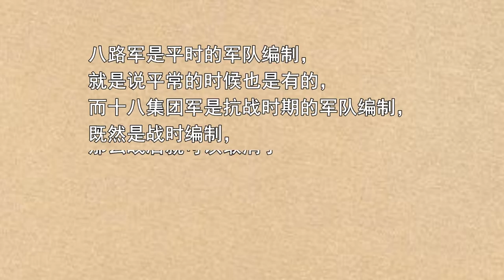【原创】八路军总指挥除了朱德 其实还有两位 也都是国民党顶级大佬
八路军总指挥除了朱德，其实还有两位，也都是民国顶级大佬

在我们的印象中，朱德一直是八路军的总指挥，是第一任，也是唯一一位。但实际上，在八路军的历史上，在朱德之前还有两位总指挥，而且都是国民党的顶级大佬。

第八路军始建于1927年，是在国民革命军第四军的基础上扩编的，下辖第四军、第五军、第十一军、第十六军4个军，总指挥是李济深。

李济深这个人，绝对是民国的一个大佬级人物，曾担任黄埔军校副校长、陆军一级上将、“民革”创始人，新中国成立后，也是六位副主席之一，跟朱德等人并列。

1929年3月，李济深被蒋介石扣押，第八路军总指挥的位子传到了陈济棠的身上。

陈济棠也同样是一位大名鼎鼎的大佬，国民党军中第一批一级上将，尤其是在广东主政多年，号称“南天王”。

不过，到了1936年6月，陈济棠联合广西的李宗仁、白崇禧，发动了反对蒋介石的“两广事变”，事变失败后，陈济棠下台，第八路军的番号也被取消。

直到1937年七七事变爆发后，在全国合作抗战的大势所趋之下，蒋介石同意了红军改编成国民革命军，第八路军的番号也被重新起用，朱德担任八路军总指挥，从此，“八路”就成了我军的代名词。

至于八路军下辖的3个师：第115师、第120师、第129师，则是原来的东北军的番号。

九一八事变后，蒋介石为了分解东北军，将东北军调来调去，围剿红军，想让他们两败俱伤，这3个师，也一直是围剿红军的主力。他们肯定想不到，几年后，这3个师竟然成了红军的部队番号。

但是，被改编为第八路军还不到一个月，又被改编成了第十八集团军，朱德也从总指挥变成了总司令。

不过，在我军内部，仍然继续沿用八路军的说法，很少有人提及“第十八集团军”这个称呼。为什么呢？周恩来曾有过解释，是这样说的：

“八路军是平时的军队编制，就是说平常的时候也是有的，而十八集团军是抗战时期的军队编制，既然是战时编制，那么战后就可以取消了……蒋介石制定这一条，就是他准备取消八路军的一个步骤。”

看来，老蒋这个人还真是阴险，连改编个番号都有着不可告人的阴谋。